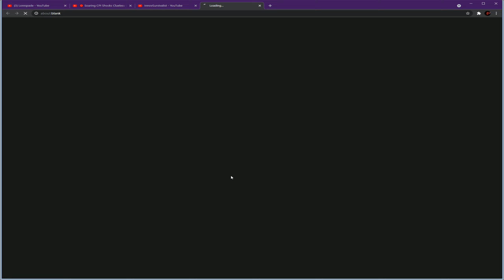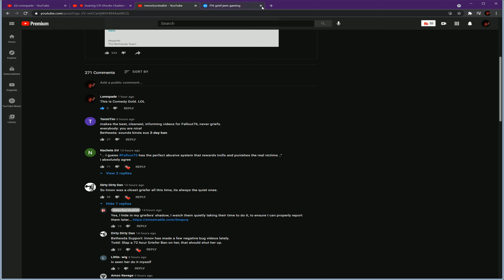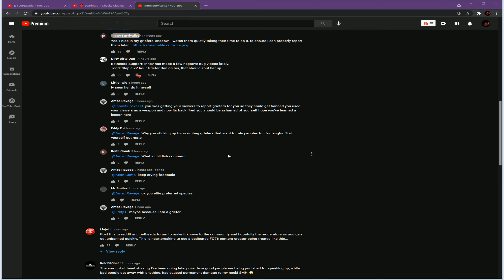Fallout 76 Griefer News: InnovSurvivalist 72 Hour Suspension For Griefing ROFL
So, I just got banned by Bethesda for GRIEFING based on my griefers reports. The irony here is phenomenal. I guess Fallout76 has the perfect abusive system that rewards trolls and punishes the real victims. I haven't even been showing any griefing done to me lately, I just directly report the cases to Bethesda, just to do not give such malicious people any credit. But after this... Well, I don't think I can remain silent anymore. This is a shame for the entire community and it shouldn't be taken lightly. If mass reporting can get people banned, then imagine how many more innocent players will get punished over nothing? Disgusting...